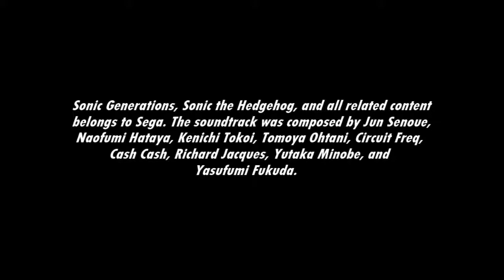[Music] Sonic Generations - Diamond Dust ~Jukebox~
Genesis version of Diamond Dust. I love this theme.